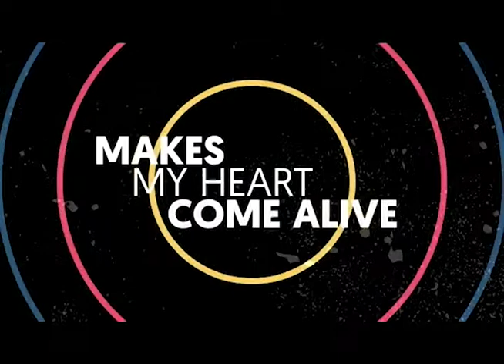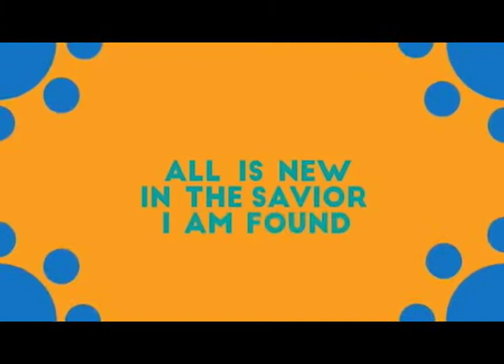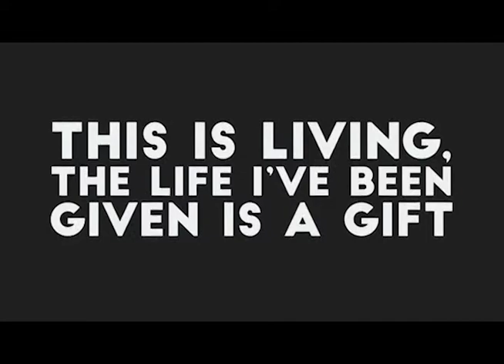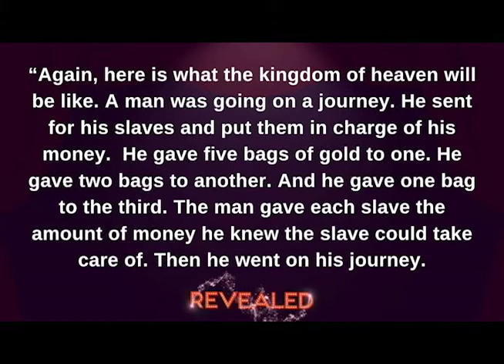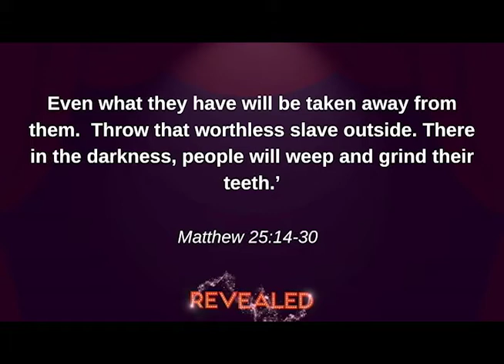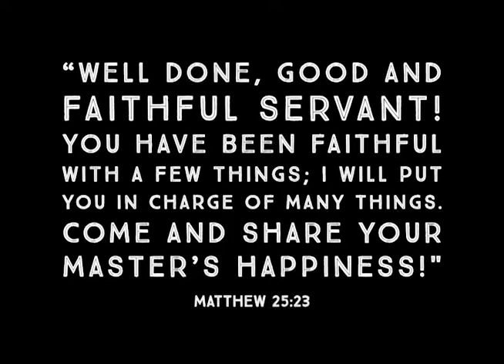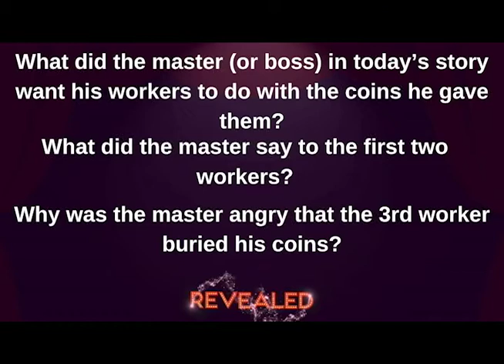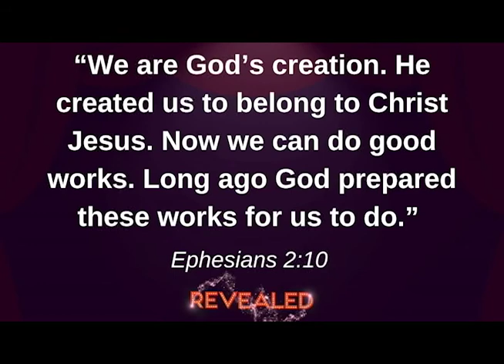Connect Children's Service 3/22/2020